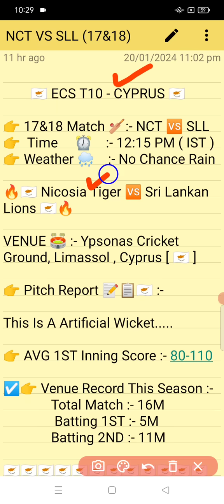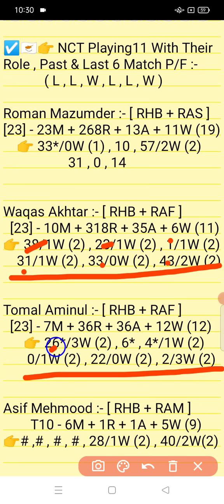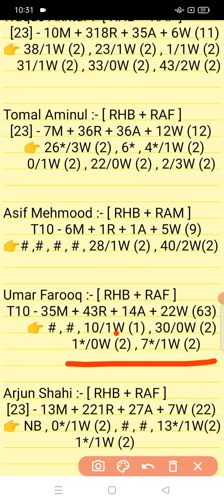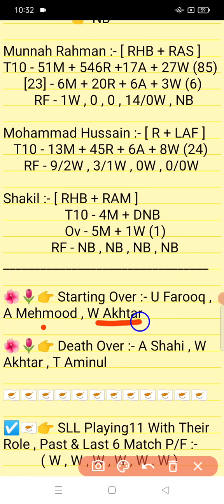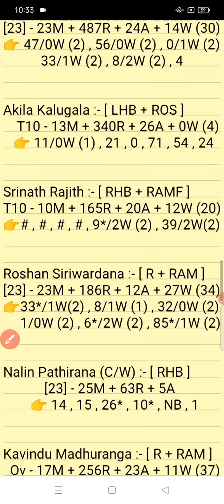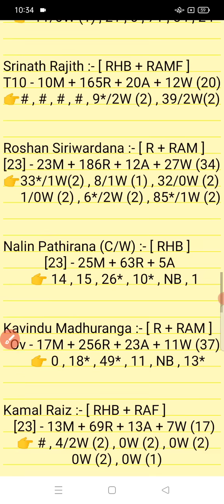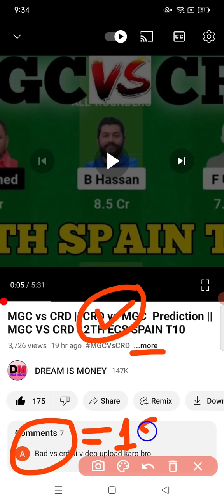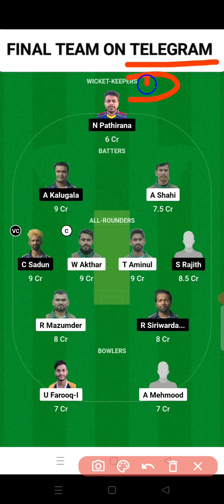NCT vs SLL || NCT vs SLL Prediction || NCT VS SLL 17TH ECS T10 CYPRUS MATCH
This Video Also Include :

NCT VS SLL LAST MATCH PERFORMANCE
NCT VS SLL Prediction
Nicosia Tiger Vs Sri Lankan Lions T10 MATCH PREDICTION

1. This Analysis Based On My Understanding , Knowledge , And Instinct . While Selecting Your Team , Consider The Point Mentioned And Make Your Own Decision .

3. This games involves an element of financial risk and may be addictive,so.please play responsibly and at your own risk..

4. DREAM IS MONEY Do Not Permote Any Gambling App And Not Liable For Any Profit Or Loss Which May Arise From Any App